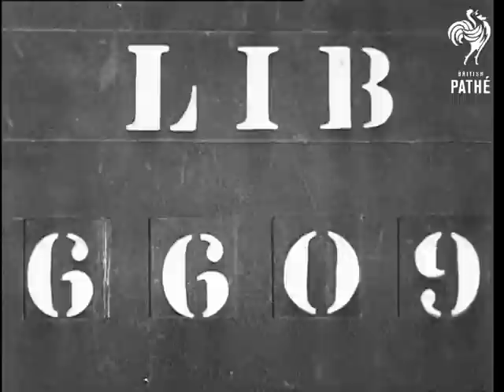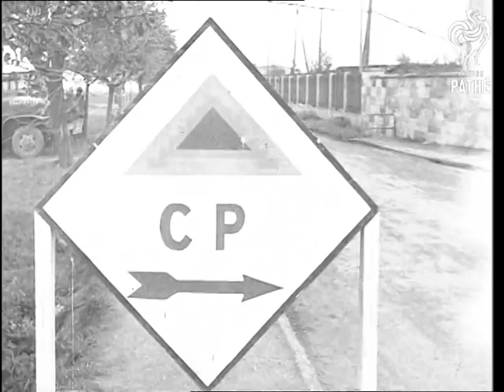Goering And Other High Ranking German Officers (1945)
Location Unknown / Unclear - Germany?

Date found in the paperwork 26/04/1945.

Various shots of Hermann Goering being interviewed by Allied military press men and women outside a house. Goering has an interpreter. Press men and women taking photographs. Goering answering questions. Some good close up shots of Goering talking - no sound, lip movement only. Large crowd of press seen. Goering walking off escorted by guard after the interview. American General  talking to press. Various shots of a group of high ranking German officers in front of line of cars surrounded by American soldiers. Various shots of the German officers talking to the Americans. German officers, escorted by American guards, walking amongst ruins on a street.

High ranking German officer walks out of a building and sits in a jeep, followed by American guard. Procession of jeeps driving along road. Several shots of a group of German high ranking prisoners and their American captors. Line of jeeps stops in front of a building. Captured German Officers and their American escort entering building. Long shot of a building - it is a large countryside villa. More shots of the German officers.

Paperwork states that one of the captured German officers might be Filed Marshal Von Klug.
 FILM ID:2153.03